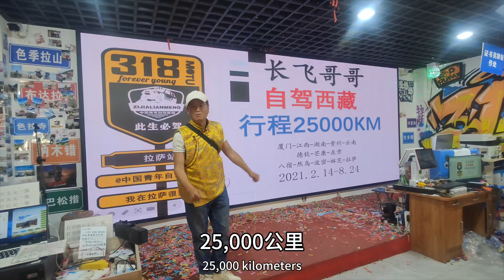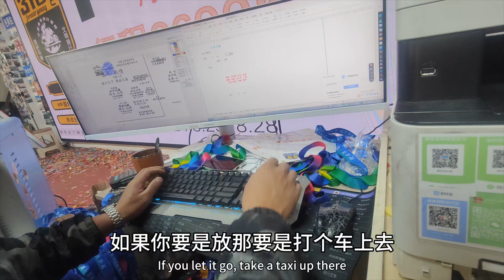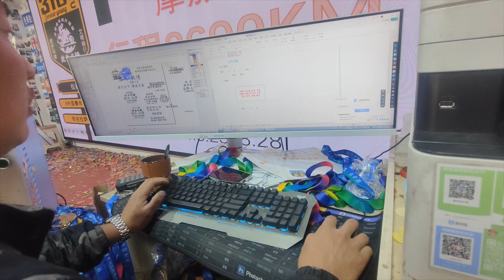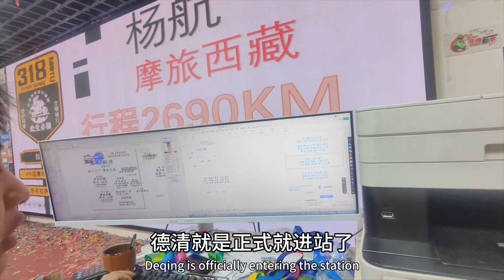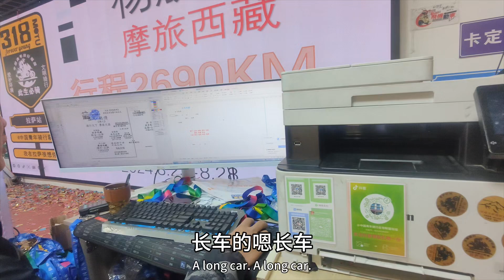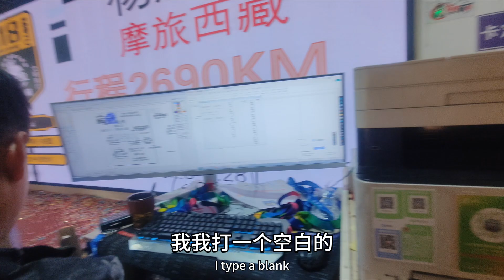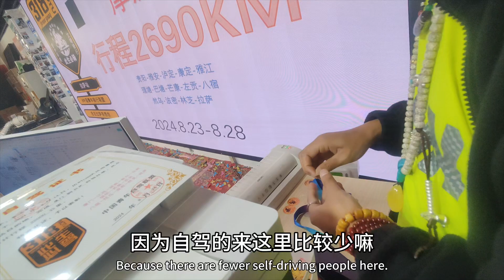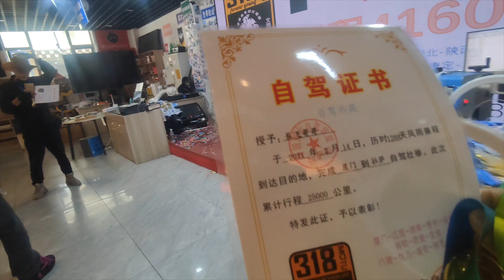厦门-拉萨，青年骑行联盟打卡，停车差点把车停废了。奖牌制作过程#青年骑行联盟拉萨站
飞长好自驾旅行唯一官方频道
自驾游3年，原创拍摄记录旅行生活